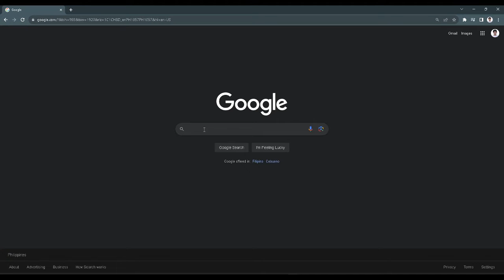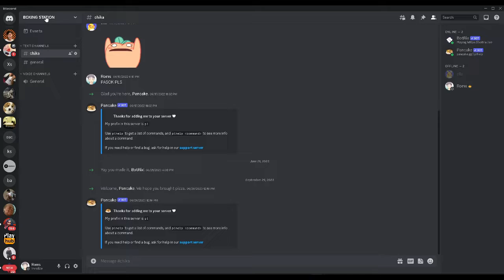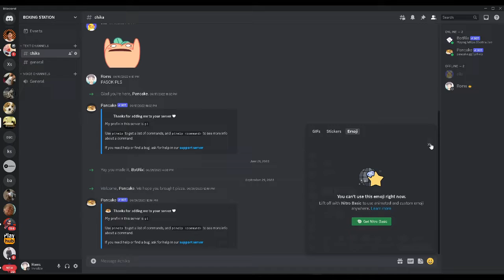How to Add Custom Gifs to Discord (Simple)